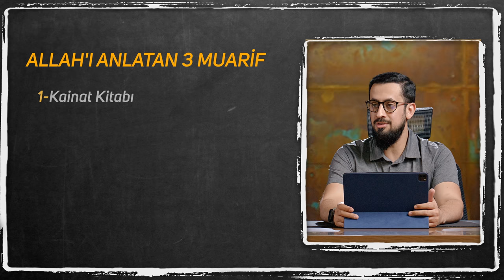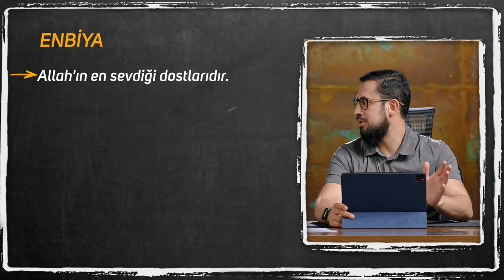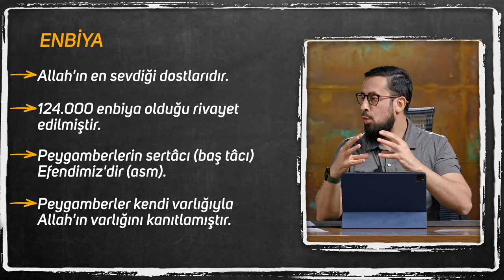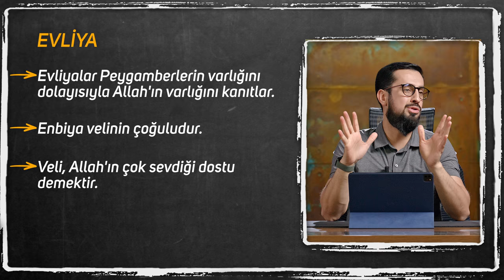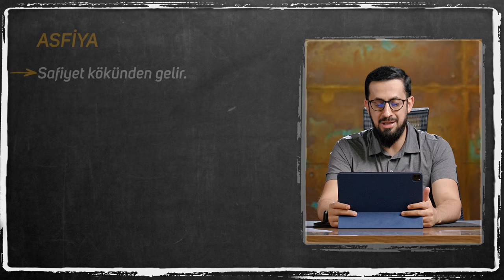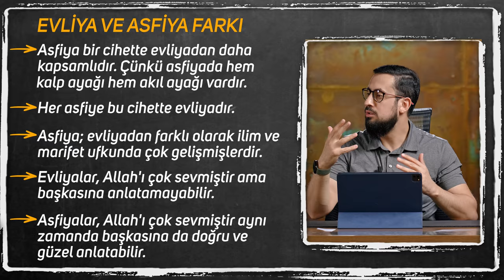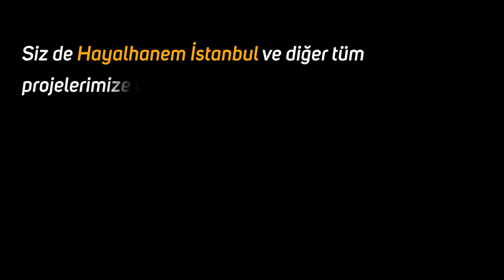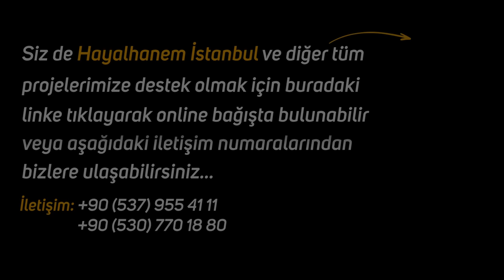Hz.Muhammed’in (sav) Hikmet Dolu Sözleri ve Hayatındaki O Detay -[8. Pencere] - Enbiya Evliya Asfiya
Peygamberler, evliyalar ve asfiyaların hayatı Allah'ın varlığına nasıl delil olabilir konusunu işledik. Aklınızdaki bir çok sorunun cevabı için sonuna kadar izleyin.
İyi Seyirler..

00:48 Allah’ı Nasıl Tanırım?
08:11  Risale-i Nur Bölümü
08:53  Enbiyalar
12:30 Evliyalar
14:38  Asfiyalar

33. Söz, 8. Pencere
Sekizinci Pencere

Nev-i beşerdeki bütün ervâh-ı neyyire ashabı olan enbiyalar (aleyhimüsselâm), bâhir ve zâhir mu'cizatlarına istinad ederek; ve bütün kulûb-u münevvere aktâbı olan evliyalar, keşif ve kerametlerine itimad ederek; ve bütün ukûl-u nuraniye erbabı olan asfiyalar, tahkikatlarına istinad ederek, birtek Vâhid-i Ehad, Vâcibü'l-Vücud, Hâlık-ı Külli Şeyin vücub-u vücuduna ve vahdetine ve kemâl-i rububiyetine şehadetleri, pek büyük ve nuranî bir penceredir; hem her vakit o makam-ı rububiyeti göstermektedir.

Ey biçare münkir! Kime güveniyorsun ki bunları dinlemiyorsun? Veyahut gündüz içinde gözünü kapamakla, dünyayı gece mi oldu zannediyorsun?

peygamber efendimiz
Peygamberlerin hayatı
peygamber isimleri
peygamber efendimizin sünnetleri
ilk peygamber kimdir
kaç peygamber var
kaç tane peygamber var
Kaos düzen
Evrende düzen var mı?
Evren belgeseli
Bebeğin yaratılışı
Allah nasıl ispatlanır?
Allah var mı?
Ateist ve müslüman tartışması
Soramazsın ateist
Ateist dediğin böyle soru sorar
Ateist vs müslüman
Ateist ünlüler
deist ne demek
deist nedir
deist neye inanır
ateist ne demek
boğaz köprüsü ateist
ateist nedir
cevaplanan ateist soruları
ateist soruları
Allah
peygamber devesi
allah yazısı
allah allah
allah var gam yok
allah ın 99 ismi ve anlamı